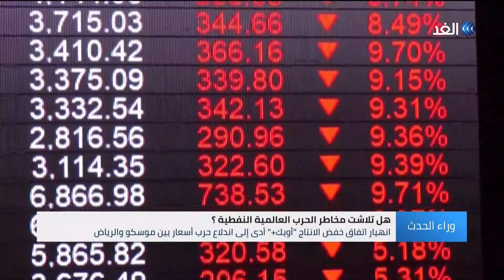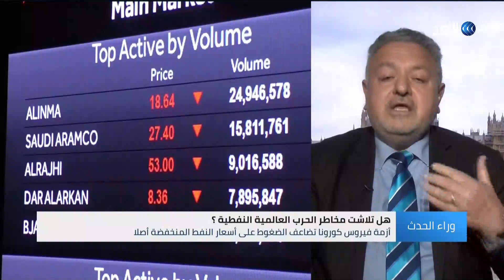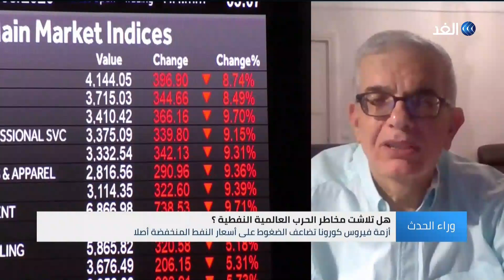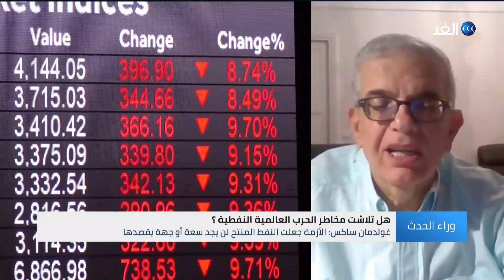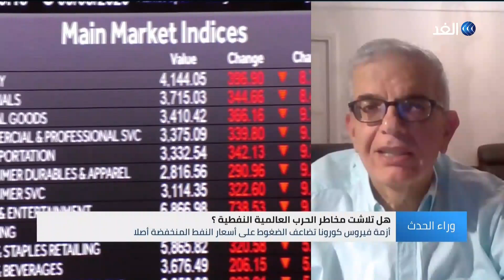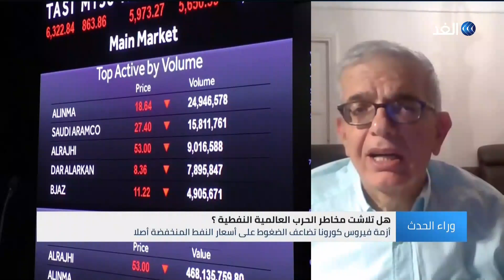اللاجئين في لبنان وأزمة كورونا - وحرب أسعار النفط | وراء الحدث - 2020.04.06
تفشي وباء كورونا يتسارع في لبنان، لكن التهديد الذي يطال اللاجئين الفلسطينيين والسوريين يبدو كبيرا إلى درجة يمكن أن تحوله إلى مأساة إنسانية جماعية قد تهدد نحو مليوني إنسان دفعة واحدة، فما هو واقع الحال الذي يعيشه هؤلاء اللاجئون ومن يقف لنجدتهم وسط ظروف الفقر والتهميش؟ وماذا يمكن لمؤسسات الإغاثة العربية والعالمية أن تفعل تلافيا للخطر المحدق بهم؟
وفي الملف الثاني:
أسعار النفط في الأسواق العالمية مازالت تشهد اضطرابا عقب تأجيل المفاوضات بين السعودية وروسيا فهل هذا مؤشرا على مزيد من التصعيد في حرب الأسعار؟ أم أن هناك حاجة لمزيد من الوقت لترتيب الأولويات؟ أم ثمة عوامل سياسية وراء تلك الحرب في الأسعار؟
هذه الموضوعات يناقشها الإعلامي علاء عبود مع اصحاب الرأي والاختصاص في حلقة اليوم من برنامج